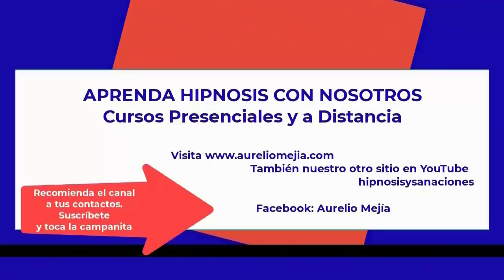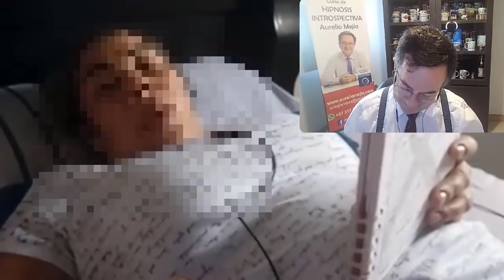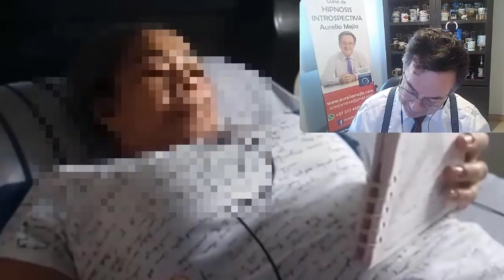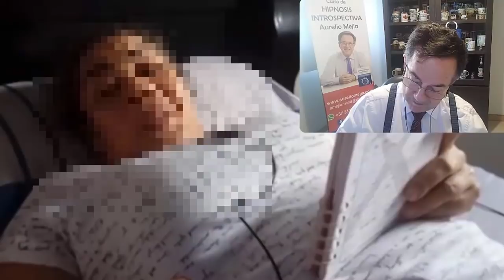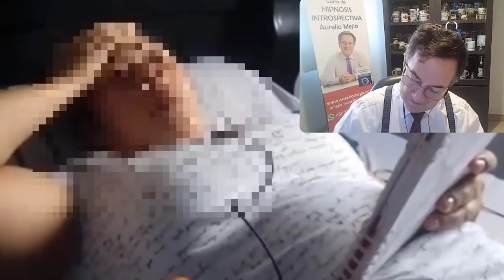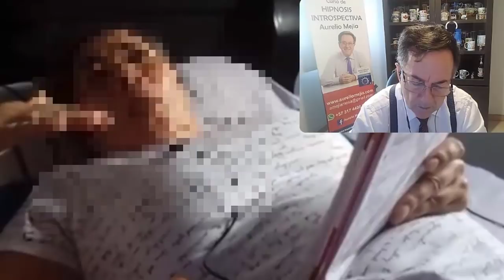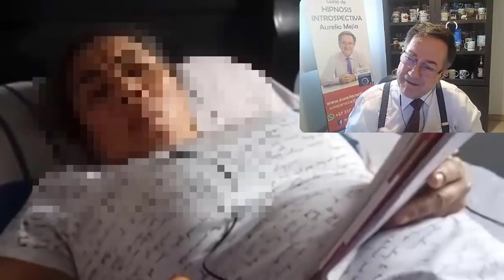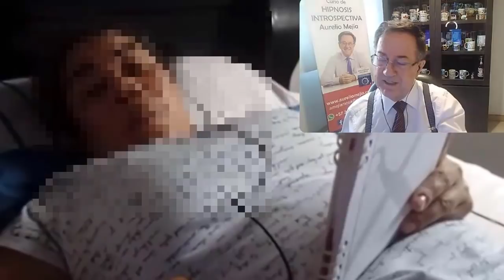4979 Aurelio Mejia. Vida pasada su hija difícil fue su patrona. Hombre carga bultos y hombre muere e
Hipnosis introspectiva por Aurelio Mejía a distancia, en línea por internet. Vida pasada su hija difícil fue su patrona. Hombre carga bultos y hombre muere espalda. Muchos otros puntos. Turbo, Antioquia, Colombia. 6 noviembre 2021.